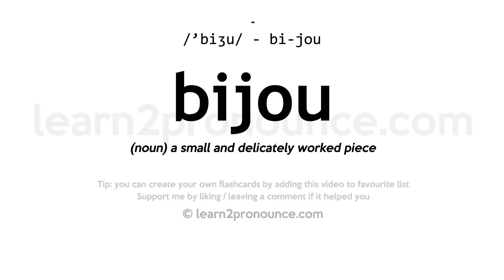Pronunciation of Bijou | Definition of Bijou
Bijou pronunciation | How to pronounce Bijou in English?
/`biːʒuː/
Meaning of Bijou | What is Bijou?
(noun) a small and delicately worked piece
What is Bijou | Bijou meaning and definition?